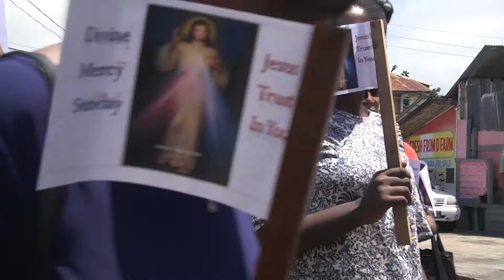Religion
Trinidad & Tabago  Caribbean Islands  Amerindian  Arima  Chief  Shaman  Artist  Religion  Coffee Painting  Weaving   Cemetery  Graveyard  Singer  Poet  Rapper  Dancer  Musician  Entertainer